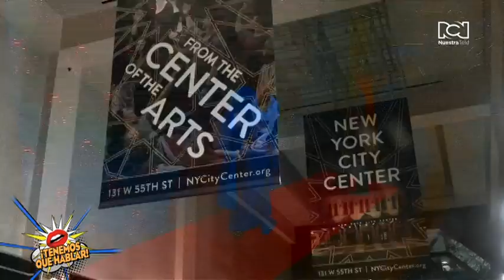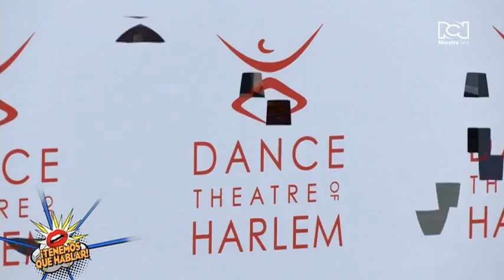Estuvimos en el homenaje del Dance Theatre of Harlem a Debbie Allen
The Dance Theatre of Harlem o el Teatro de Danza de Harlem fue fundado en 1969 por Arthur Mitchell, el primer bailarín principal afrodescendiente en la historia del New York City Ballet y Karel Shook.

Durante el momento más alto del movimiento de derechos civiles, esta organización creó un espacio para bailarines de todas las razas que buscaban sobresalir en el mundo del ballet clásico. Ahora, a través de presentaciones y programas de educación y de compromiso comunitario, esa misión de empoderamiento continúa.

En días pasados, el Dance Theatre of Harlem rindió homenaje a la actriz, bailarina, coreógrafa, cantante, compositora, directora y productora Debbie Allen, ganadora de cinco Emmys, dos Tonys, un Globo de Oro y una estrella en el Paseo de la Fama de Hollywood.

En la alfombra roja del evento, que tuvo lugar en el New York City Center, hablamos con los bailarines que prepararon un número especial, otros homenajeados de la noche y con Debbie, la inolvidable maestra ‘Lydia’ en la serie “Fama”.